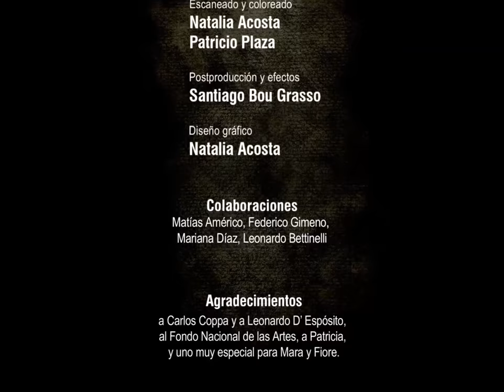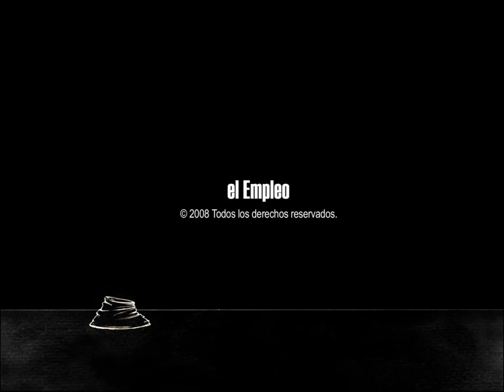El Empleo | Music by Savvas Dandoulakis | Athens Concert Hall Animated Film Music Competition 2018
Μy submission for the 2nd International Animated Film Music Competition organized by Athens Concert Hall (Megaron) in collaboration with the Animasyros International Animation Festival and Agora.